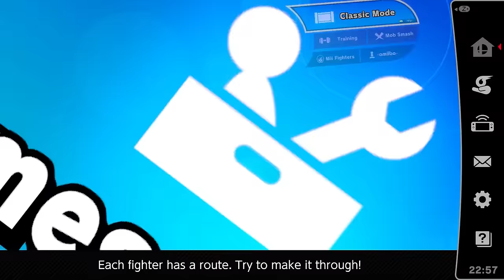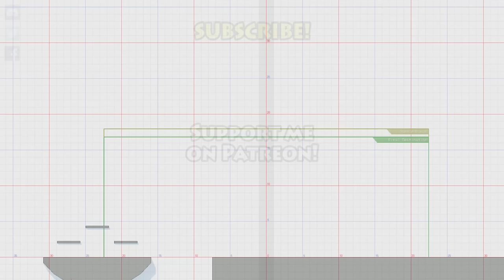Art of Smash: Training - Part 5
Intro: 0:00
Short Hopping: 2:26
Back Flipping: 2:51
Lateral Short Hopping: 3:13
Micro-Spacing: 3:13
SHFF Aerials: 4:31
Spacing Drills: 5:11
Micro-Spacing Drills: 5:49
Full Hop Instant Aerials: 6:46
Reverse Jabbing/Tilting: 7:29
Dash Dancing: 8:07
Literally all of the above: 8:36
Ledge Dropping: 8:57
Teching: 10:28
Instant Dash Attacks: 10:57
Dash Canceling: 11:11
B-Reversing: 11:32
RAR: 11:58
Z-Dropping: 12:44
Parrying: 13:06
Extras/Combos: 13:26